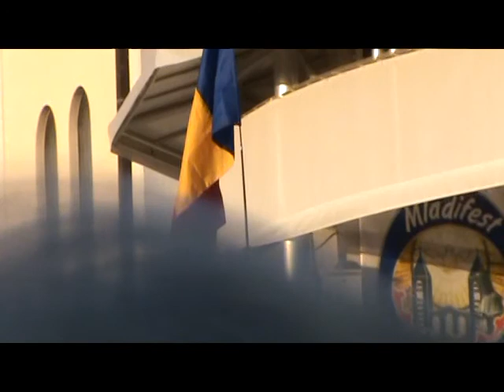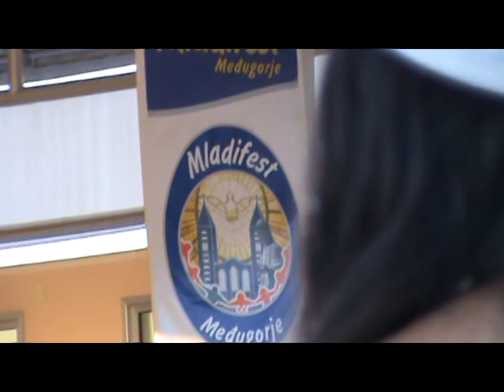Medjugorjei Szentmise zenei részek 2013 08 02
Medjugorjei esti szentmise zenei betétszámai 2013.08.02-én a 24.Ifjúsági Imatalálkozó idején.